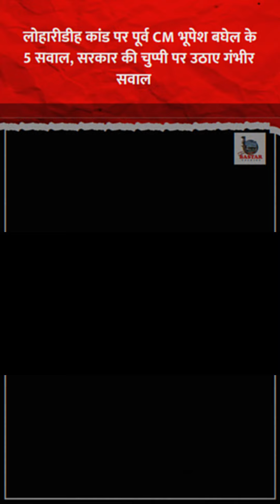लोहारीडीह कांड पर पूर्व CM भूपेश बघेल के 5 सवाल, सरकार की चुप्पी पर उठाए गंभीर सवाल